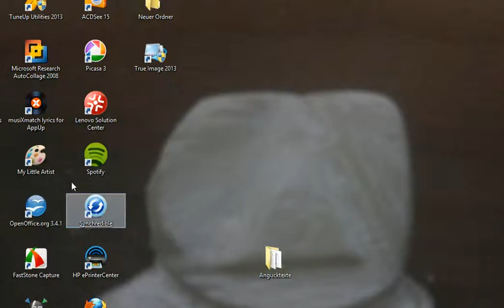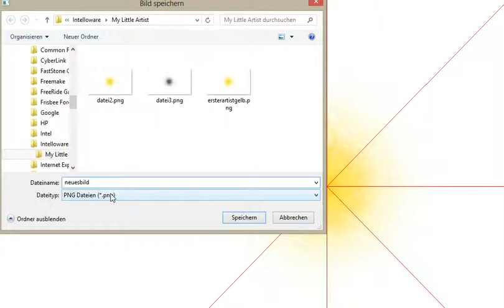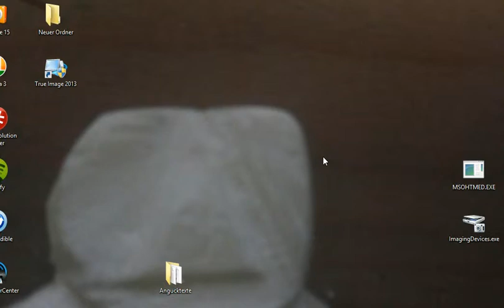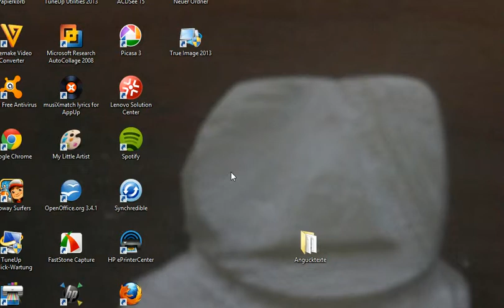Windows 8, guten Morgen!